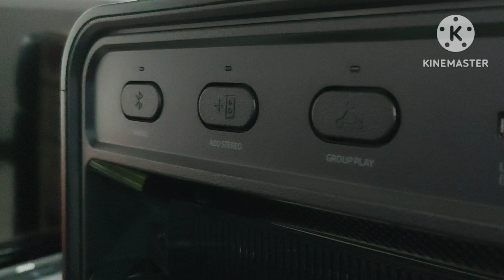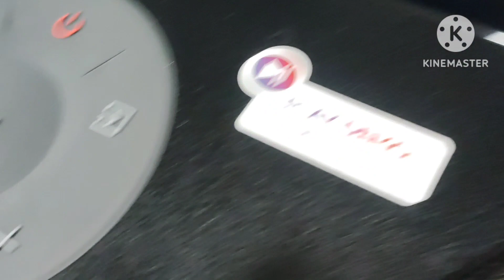Samsung MX T70 Tower speaker Review and Reset